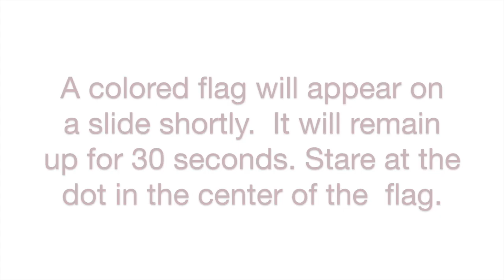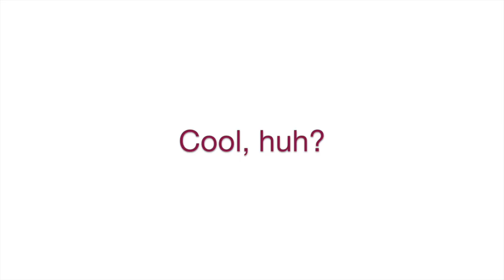Color Flag Afterimage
This video demonstrates a colored afterimage.